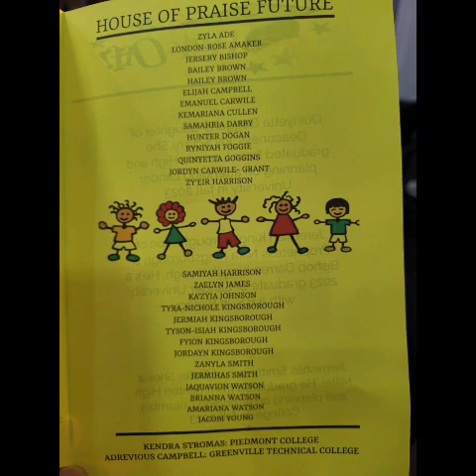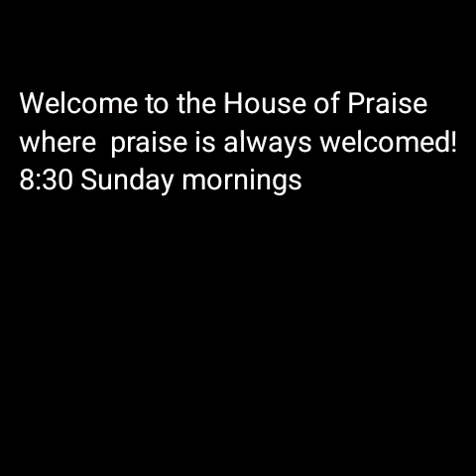Youth Day & Grad Service 2023 @ HOP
Youth singers! Praise Dancers! The Word! The Graduates! The Covering! ‎@thenashalife-tanashaphilso4692  ‎@directedbytemple